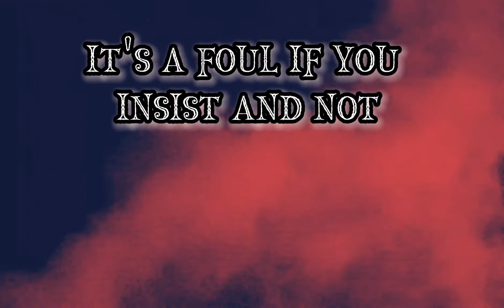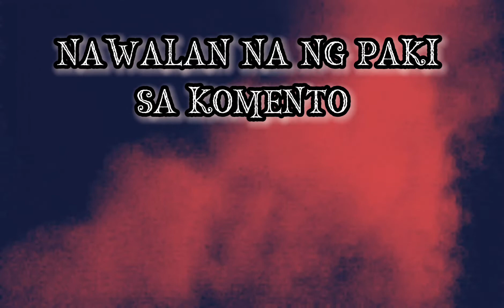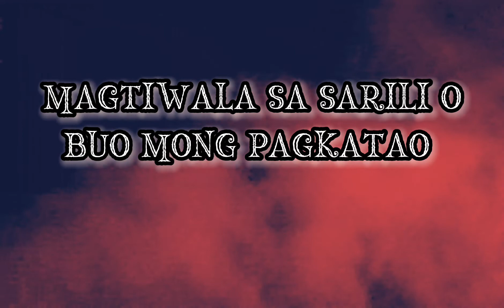Paghayag - Jay Argo x Snapgie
Mix and mastered by: Argie-rey Dela Cruz Lugtu
Lyric video edited by: Jayson Ungriano
Written by: Jay Argo and Snapgie
Prod by: Lyzioth

first verse (Snapgie)
Follow his social media accounts

©X-Calibur Music

Alright reserve 2022